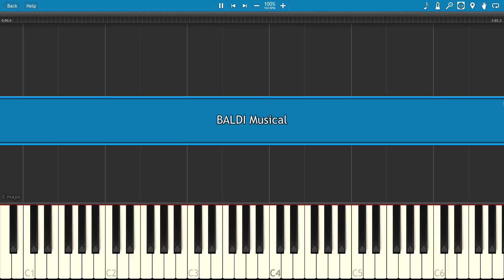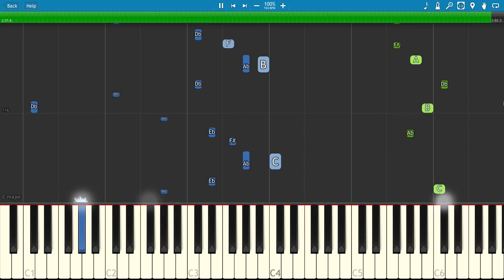Baldi's Basics The Musical - Piano Cover / Tutorial - Random Encounters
How to play Baldi's Basics The Musical on piano by Random Encounters.